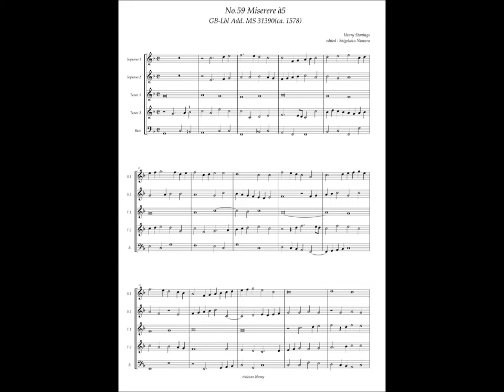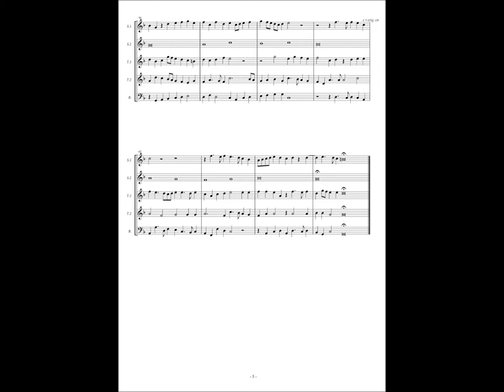GB-Lbl Add. MS 31390, No.59, Henry Stonings, Miserere à5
Henry Stonings (fl.1548 — 1600)